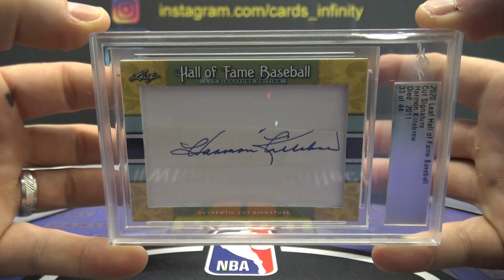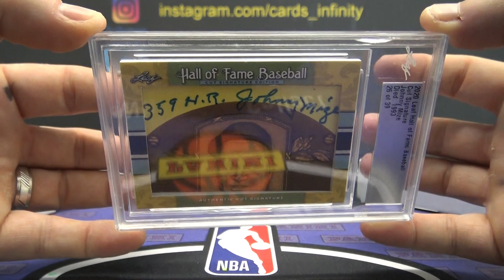Cody's 2020 Leaf Hall of Fame Cut Signatures MLB Baseball 2 Box Break